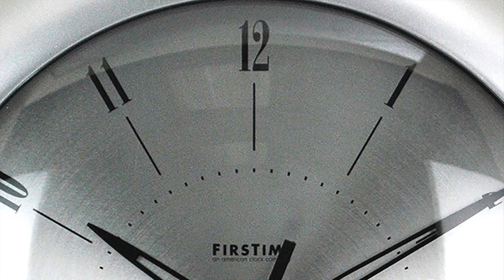00181 Plasma Steel Video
FirsTime & Co.